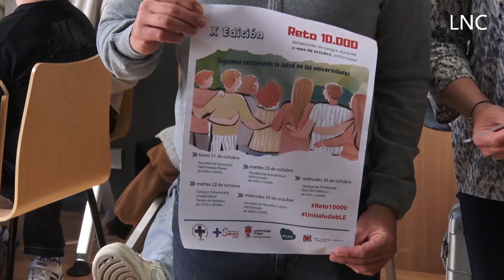La ULE se une al reto de 10.000 donaciones de sangre